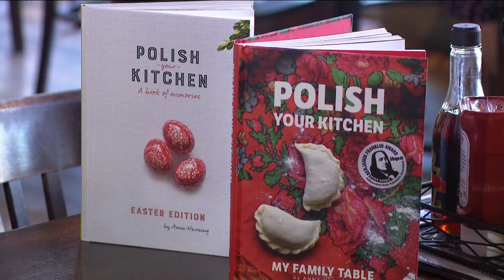'Polish Your Kitchen' author and YouTuber signs iconic Tony Packo's bun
Along with her signature, Anna Hurning wrote "Hello my hungry friends."